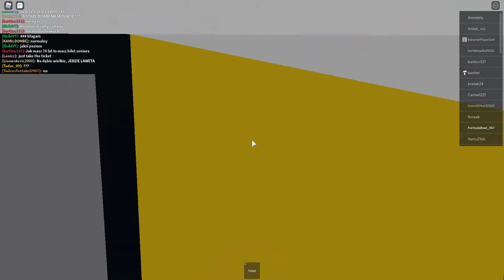Sesja na KZK Pleszew 09.12.2020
Przejazd liniami 4,5 oraz 2 podczas sesji na Pleszewie